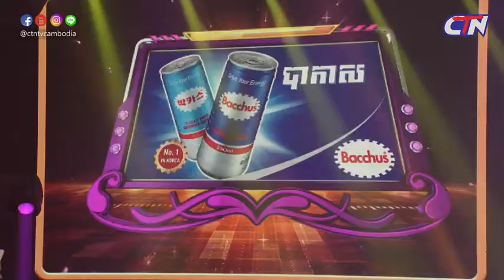ឪខ្ញុំ | PekMi Comedy CTN ដោយក្រុមកំប្លែកCBS